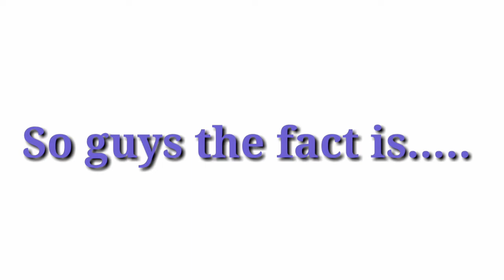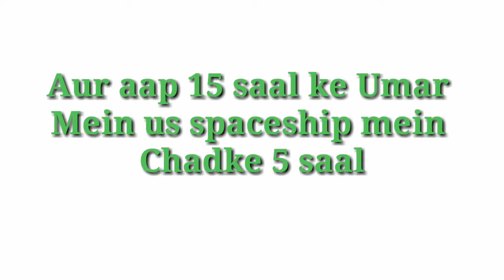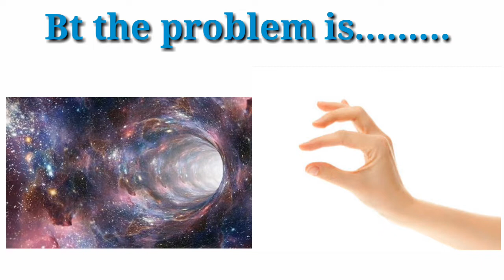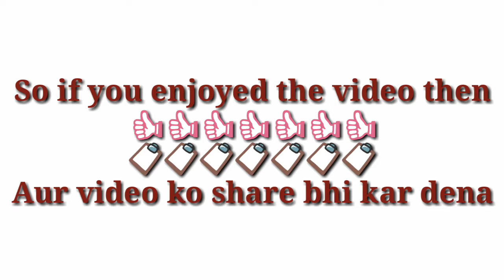Kya time travel possible hain🔥🔥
Most of the people yeh sochte hain ki time travel sirf science fiction hain, aisa reality mein possible nehi. To aaj maine iss video mein do techniques ke barein mein bataya hain jin techniques ke through future mein log time travel kar payenge.
Kya time travel sambhav hain.
Kya time travel karna sambhav hain.
Kya time travel sach hain.
Kya time travel ho sakta hain.
Kya hain time travel.
Kya hum time travel kar sakte hain.
Time travel kya hain in hindi.
Is time travel possible.
Is time travel possible in hindi.
Is time travel possible by sadhguru.